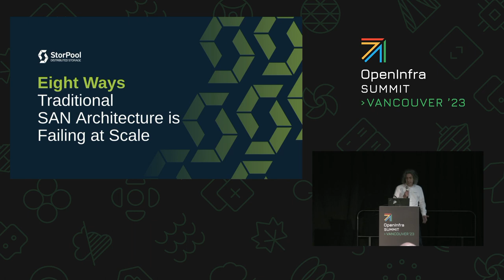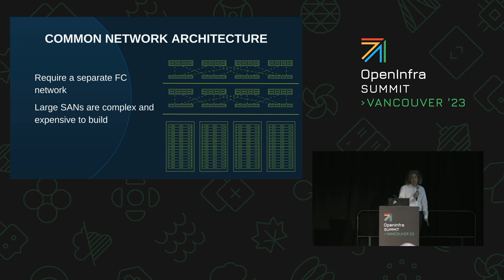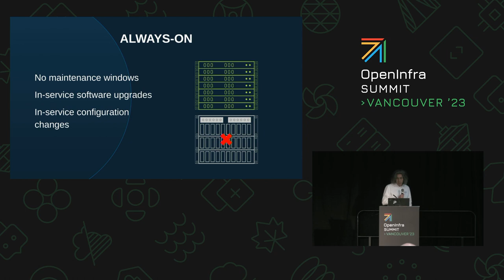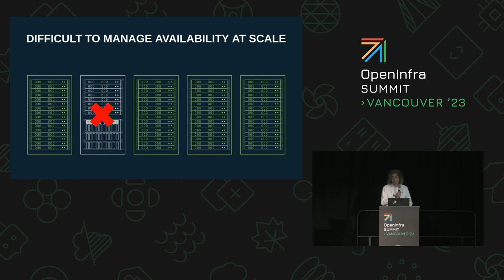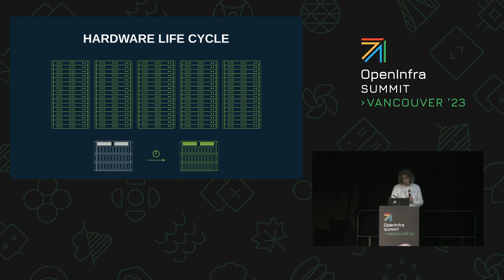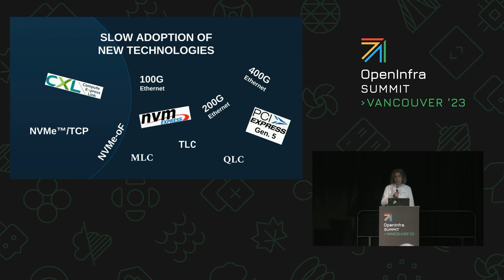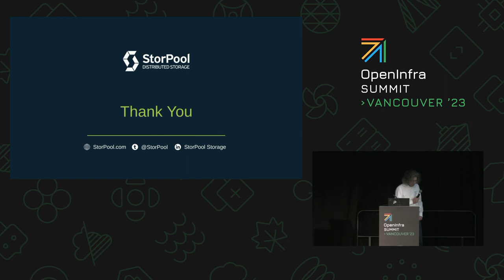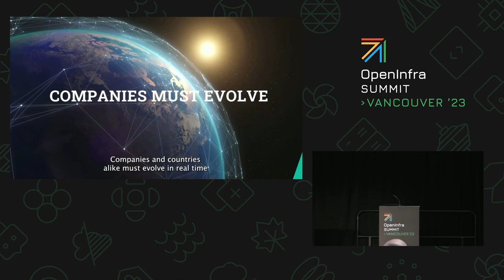Eight Ways Traditional SAN Architecture is Failing at Scale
Mission-critical applications are the lifeblood of a business. When they are running at top speed, delivering high performance, reliability, data integrity, in an always-on environment businesses thrive and IT teams can, well, get to the real business at-hand. The traditional Storage Area Network (SAN), even with good arrays, is falling short on today’s IT demands whether you have a public, private, or hybrid cloud.

Join us as we talk about the day-to-day challenges IT Storage and Server teams face with traditional SANs, share some stories we hear from our customers, and explore how software may just be the solution to move your business to the next level.

Speakers:
Venko Moyankov